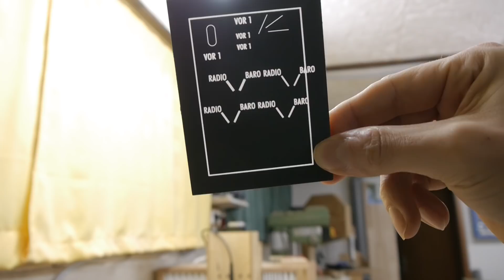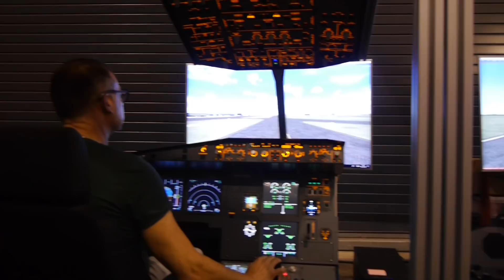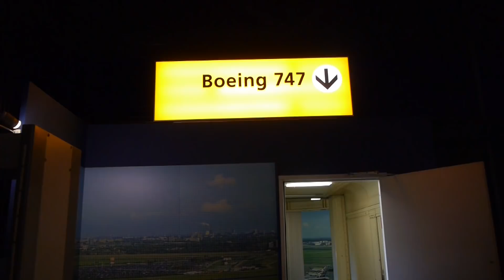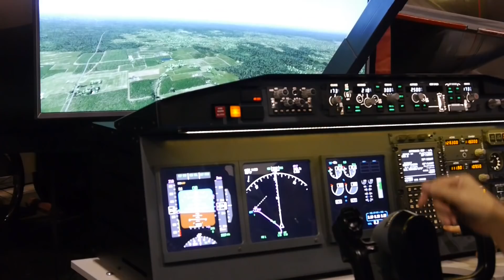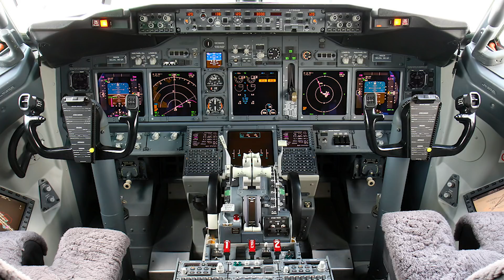Christmas Special - Mickey's Flightdeck on the FS-Weekend and plans for 2019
Hello and welcome back to Mickey's Flightdeck.
The year is coming to an end and I want to look back with you on an exciting 2018. But what will come and what are the next steps of the construction of my Boeing 737-800 cockpit? This and some impressions of the FSweekend I will show to you.

Save the date of my upcoming live stream on 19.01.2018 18:00 UTC.

You will find more informations about the cockpit project on my

Intro:
Thanks to Konstantin von Wedelstädt for allowing me to use his 737 Cockpit photo for my channel and videos.